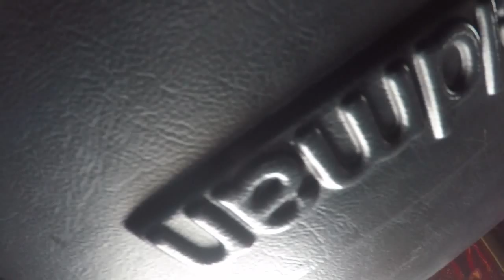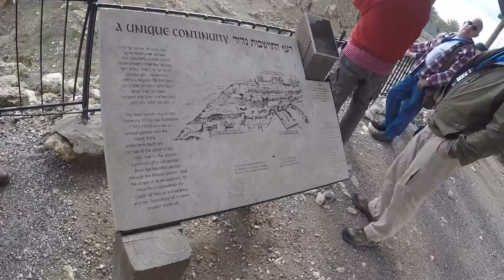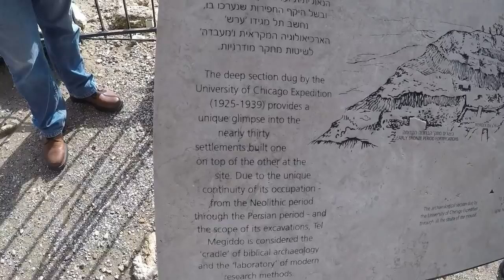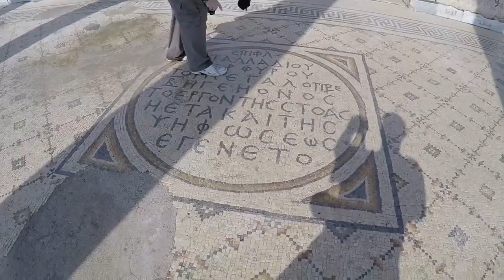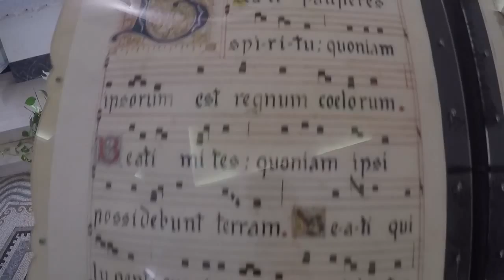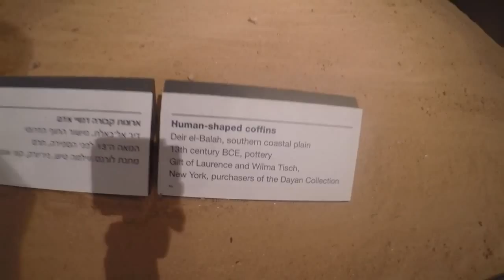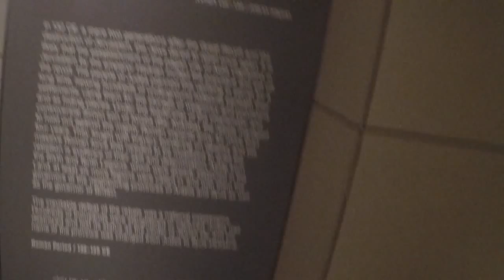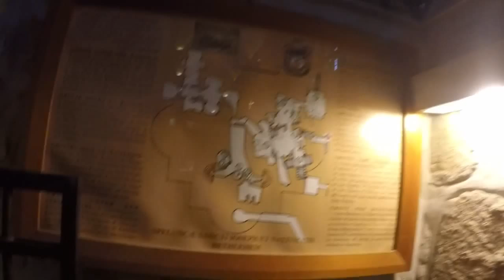Israel Trip "From Dan to Be'er Sheba - Part 1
From Dan to Be'er Sheba.

Uncut...

Apologies for the uncut version. One day I will edit when I have time.

1 of 4